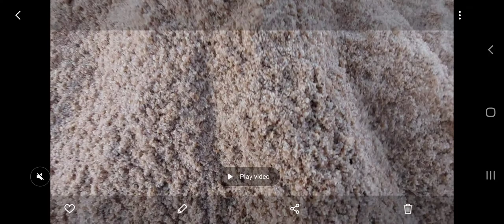Sticky Toes | Funny 🦵🦶😀